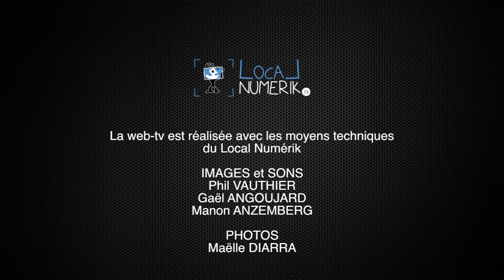#10 Blues au Château - Live de Julian Burdock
Le festival Blues au Château fête sa 10ème édition cette année !
Retrouvez le live de Julian Burdock sur la scène du Chapiteau